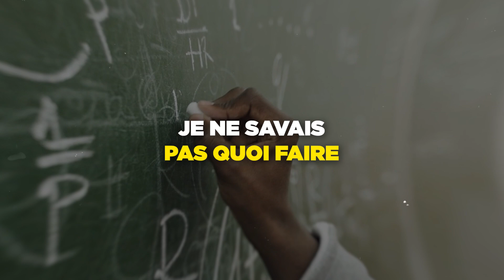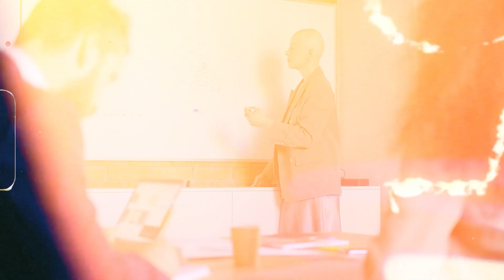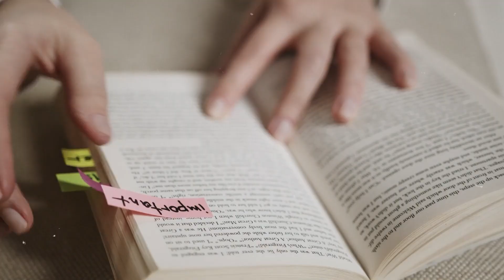6 Leçons Qui M'ont Rendu Multi-Investisseur (finance, confiance en soi, business : je te dis TOUT)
👉 Hello la team GO Rentier, voici ma nouvelle vidéo "6 Leçons Qui M'ont Rendu Multi-Investisseur (finance, confiance en soi, business : je te dis TOUT)"

J’aurai dans quelques jours 36 ans, et j’ai déjà beaucoup appris de la vie. Mes professeurs n’auraient jamais imaginé que j’en serais là où j’en suis aujourd’hui, et pourtant…

🔥 Aujourd’hui, je te propose une vidéo face caméra, pour te dévoiler les 6 leçons que j’aurais voulu connaître lorsque j’étais encore le Jérémy de 20 ans, ambitieux et manquant de maturité.

Quelle mentalité m’a finalement permis de devenir multimillionnaire ? Qu’aurais-je fait plus tôt ou qu’aurais-je évité de faire à tout prix ? Comment j’alimente ma confiance en moi ?

👉 Tu as toutes les réponses dans ma vidéo. Avec ça, tu as de quoi réussir à ton tour.

Les détails dans ma nouvelle vidéo YouTube : "6 Leçons Qui M'ont Rendu Multi-Investisseur (finance, confiance en soi, business : je te dis TOUT)"

📖 Mon Livre « Pas d’Autre Choix que de Réussir »

🚨 La nouvelle masterclass Go rentier – la stratégie mise en avant sur M6 !
🏘  FORMATIONS ET ACCOMPAGNEMENTS GO RENTIER  🏘

Transformer tes ambitions en réalité comme l'ont déjà fait + de 500 personnes !

📞 Discutons ensemble de ton projet et de comment Go rentier peut t'aider à le réaliser :

⭐️ Avis des participants à la formation Go rentier ⭐️

⬇️ Qui suis-je ? ⬇️

Je suis Jérémy, un passionné de l'immobilier.
J'ai commencé ma carrière en tant que commercial dans les matériaux d'isolation pour le particulier, mais j'ai rapidement découvert ma passion pour le contact humain et la transmission de connaissances.
J'ai gravi les échelons et j'ai fini par diriger 21 personnes à l'âge de 22 ans, puis j'ai été nommé responsable de quatre magasins et d'une cinquantaine de personnes.

Cependant, j'ai décidé de quitter cet emploi pour créer ma propre entreprise de rénovation immobilière.
J'ai étudié tous les aspects de l'investissement immobilier, y compris l'étude de marché, le financement, la fiscalité et la gestion locative.
J'ai investi dans différents types de biens immobiliers, du local commercial à l'appartement en passant par l'immeuble. J'utilise différentes stratégies d'investissement, telles que la location meublée, la location courte durée, la location longue durée et l'achat-revente, et je détiens certains biens en nom propre et d'autres en SCI.

Bien sûr, j'ai fait des erreurs au cours de mon parcours, mais je les ai transformées en expérience et en connaissances.
Je suis maintenant en mesure de transmettre mes connaissances et mes compétences à ceux qui souhaitent investir dans l'immobilier.
C'est pourquoi j'ai créé Go Rentier, une plateforme qui offre des formations et un accompagnement personnalisé pour aider les investisseurs immobiliers à réussir dans leurs projets.

📍 MOMENTS CLÉ DE LA VIDÉO :

0:00 Introduction de ma vidéo "6 Leçons Qui M'ont Rendu Multi-Investisseur (finance, confiance en soi, business : je te dis TOUT)"
0:24 1ère leçon
1:23 2ème leçon
2:18 3ème leçon
3:48 4ème leçon
4:31 5ème leçon
5:03 : 6ème leçon
5:55 Fin de la vidéo "6 Leçons Qui M'ont Rendu Multi-Investisseur (finance, confiance en soi, business : je te dis TOUT)"